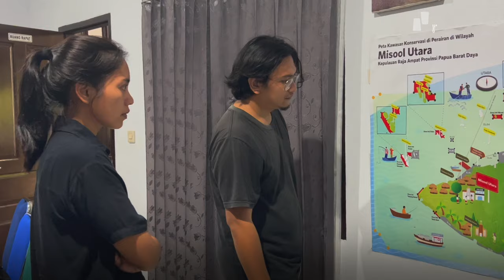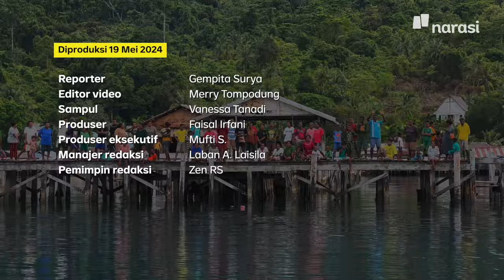Menghindarkan Laut Raja Ampat dari Petaka (BAGIAN 1) | Reality Bites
Laut di kawasan Raja Ampat merupakan sumber dari segala aspek kehidupan masyarakat di sana. Karena perannya yang krusial itu, upaya untuk menjaga kelestarian laut beserta isinya senantiasa dilakukan, salah satunya melalui tradisi sasi.

(Narasi)